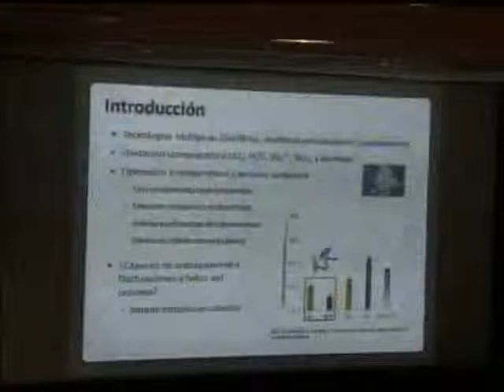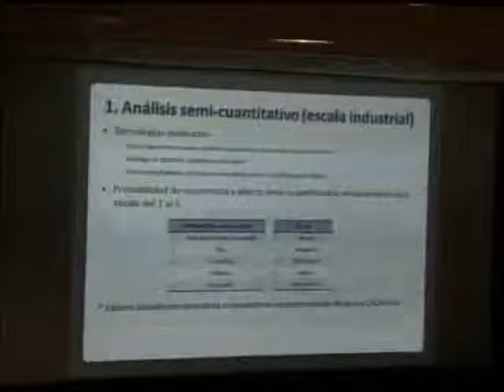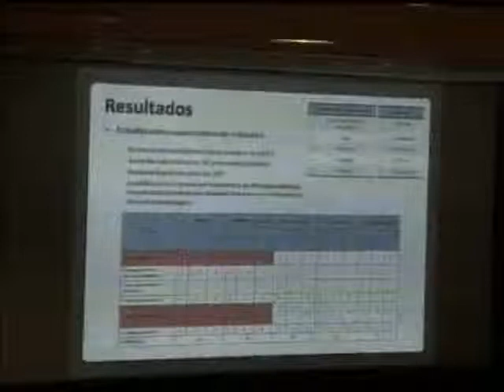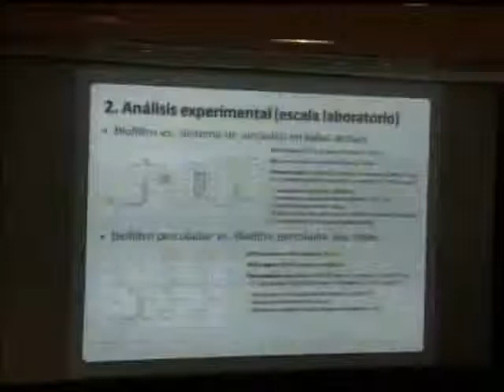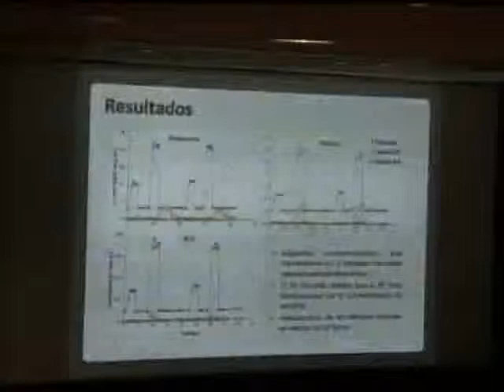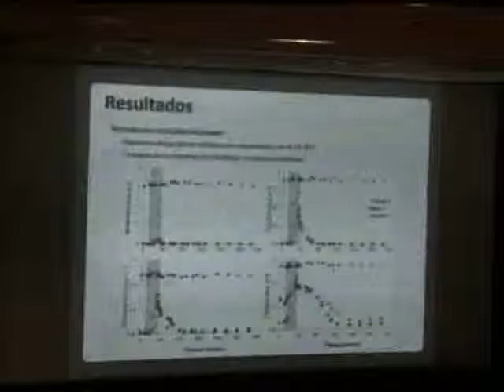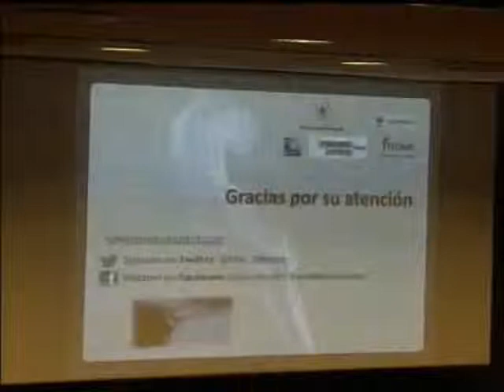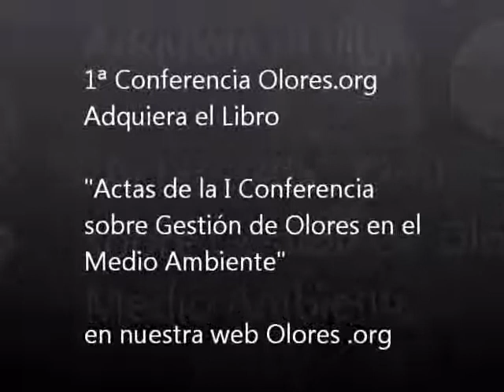Ponencia Raquel Lebrero - Análisis de robustez de tecnologías para el tratamiento de olores